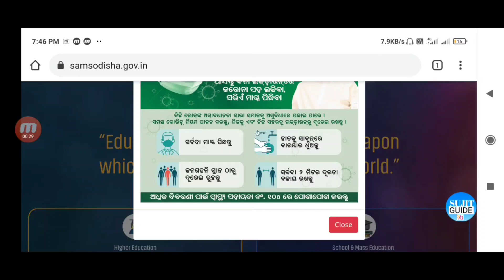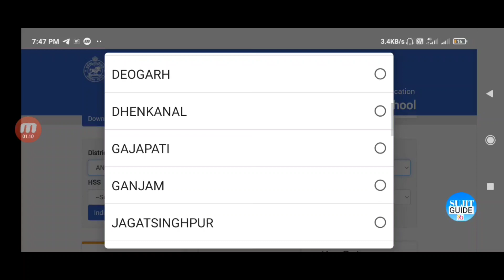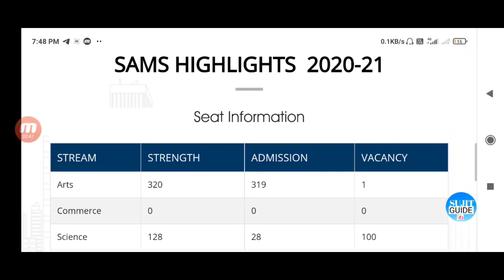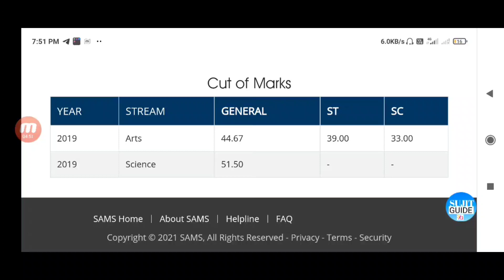+2 Form Fill Up Date Odisha || How to check +2 Cut Off mark || +2 E-admission 2021-22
+2 Form Fill Up Date Odisha || +2 Cut Off mark odisha || +2 E-admission 2021-22 || How to check +2 cut off odisha ||

#+2cutoff

NOTE : All content used is copyright to
Sujit Guide